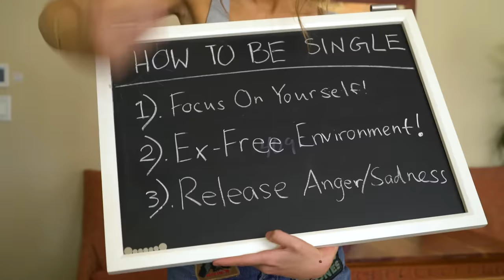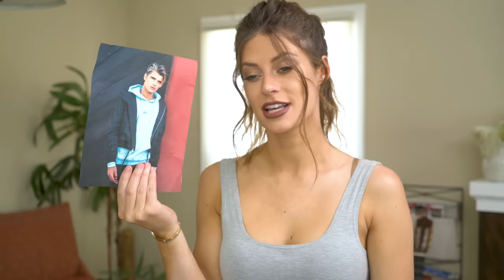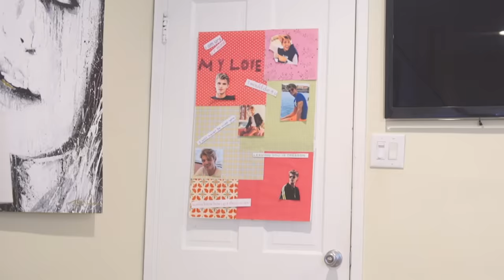How To Be Single | Hannah Stocking